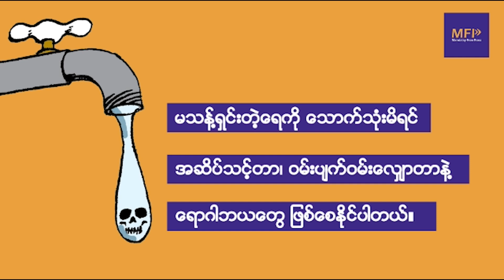ဆားလင်းကြီး ကျားတက်ရွာထဲက စစ်အုပ်စုကို ဝင်ရောက်တိုက်ခိုက်၊ ခုနှစ်ယောက် သေပြီး သေနတ် လေးလက် ရ၊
တိုက်ပွဲဖြစ်ပွားရာအနီး တွေ့ရှိတဲ့ ပြည်သူတစ်ဦးကို စစ်အုပ်စုက ပစ်သတ်၊

သက်တန့်/ MFP ၊ နိုဝင်ဘာ - ၁၆

စစ်ကိုင်းတိုင်း ဆားလင်းကြီးမြို့နယ် ကျားတက်ရွာထဲ စီးနင်း အထိုင်ချနေတဲ့ စစ်အုပ်စုကို ဝင်ရောက် တိုက်ခိုက်ရာ စစ်အုပ်စု အနည်းဆုံး ခုနှစ်ယောက် သေပြီး သေနတ် လေးလက်နဲ့ ခဲယမ်းတွေ သိမ်းပိုက်ရရှိတယ်လို့ Salingyi Special Task Force – SSTF က ဒီကနေ့ ထုတ်ပြန်ပါတယ်။

နိုဝင်ဘာ(၁၂)ရက်က ကျားတက်ရွာထဲက စစ်အုပ်စုကို ဝင်ရောက် တိုက်ခိုက်ခဲ့တာ ဖြစ်ပြီး တိုက်ပွဲကြာချိန် တစ်နာရီနီးပါး ကြာမြင့်ခဲ့ကာ စစ်အုပ်စု (၁၅)ယောက်က ရွာအတွင်းလှည့်နေစဉ်မှာ တော်လှန်ရေးအဖွဲ့တွေက ကြိုတင်ကင်းပုန်းယူပြီး ပစ်ခတ်တိုက်ခိုက်လိုက်တာ ဖြစ်တယ်လို့ ဆိုပါတယ်။

ကျားတက်ရွာထဲ စစ်အုပ်စု (၁၅)ယောက် လှည့်နေစဉ် ပစ်ခတ်တိုက်ခိုက်ရာမှာ အဲဒီ (၁၅)ယောက်ထဲက စခန်းမှူး ရဲနိုင်လင်း အပါအဝင် စစ်အုပ်စု ခုနှစ်ယောက် သေဆုံးတယ်လို့ SSTF က ထုတ်ပြန်ပါတယ်။

တိုက်ခိုက်လိုက်လို့ သေဆုံးတဲ့ စစ်အုပ်စုတွေဆီကနေ (MA-1) သေနတ် နှစ်လက်၊ (MA-3) တစ်လက်၊ (G-4) တစ်လက်၊ လက်ပစ်ဗုံး ငါးလုံး၊ အီနာဂါ F9 တစ်လုံးနဲ့ စစ်အသုံးအဆောင် ပစ္စည်းတွေ သိမ်းပိုက်ရရှိတယ်လို့ SSTF က ဆိုပါတယ်။

ဒါ့အပြင် ကျားတက်ရဲစခန်းအတွင်းမှာ ကျန်နေသေးတဲ့ စစ်အုပ်စုကိုလည်း အလွတ်မပေးဘဲ တော်လှန်ရေးတပ်တွေက လူခွဲပြီး ဒရုန်းတွေနဲ့ ဗုံးသီးချ တိုက်ခိုက်ရာမှာလည်း ထိခိုက်သေဆုံးတာတွေ ရှိနိုင်ပေမယ့် အတိအကျ မသိရဘူးလို့ ဆိုပါတယ်။

စစ်အုပ်စုဘက်က အထိနာ အသေများတာကြောင့် စစ်ကူခေါ်ရာမှာ မုံရွာ(နမခ) ကနေ (MI-35) ရဟတ်ယာဉ်တစ်စီး လေကြောင်းပစ်ကူ ရောက်ရှိလာသလို ကျားတက်ရွာနဲ့ ခြောက်မိုင်ခန့်သာ ဝေးတဲ့ ပုလဲမြို့ပေါ်ကနေလည်း စစ်အုပ်စုတွေ စစ်ကူလာရောက်တာကြောင့် ကျားတက်ရွာက စစ်အုပ်စု အနည်းငယ် သက်သာရာ ရသွားတာဖြစ်တယ်လို့ SSTF က ဆိုပါတယ်။

ကျားတက်ရွာ တိုက်ပွဲမှာ တော်လှန်ရေးတပ်ဖွဲ့ဘက်က တပ်ခွဲမှူးတစ်ဦး ခြေထောက်ကို လက်နက်ကြီးစ ထိမှန်ခဲ့ပြီး အသက်အန္တရာယ် မစိုးရိမ်ရဘူးလို့ ထုတ်ပြန်ထားပါတယ်။

ပစ်ခတ်တိုက်ခိုက်မှု ဖြစ်ပွားနေစဉ်အတွင်း လမ်းပေါ် ရောက်လာတဲ့ ပြည်သူတစ်ဦးကို စစ်အုပ်စုက ပစ်သတ်သွားတယ်လို့လည်း SSTF က ဖော်ပြပါတယ်။